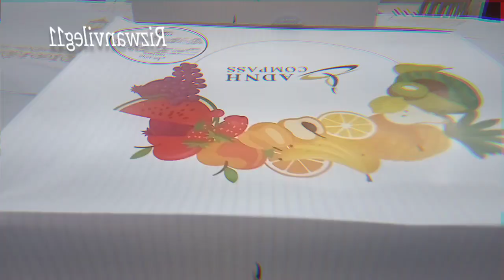ADNH COMPOSS IFTAAR PARTY ?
abute is video
ADNH composs ke taraf se iftar paalti aaz hi